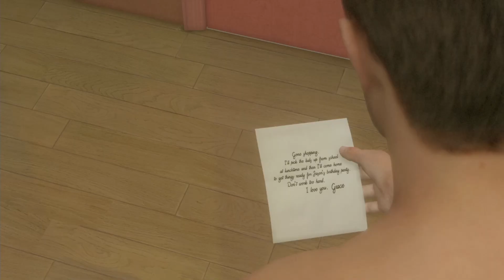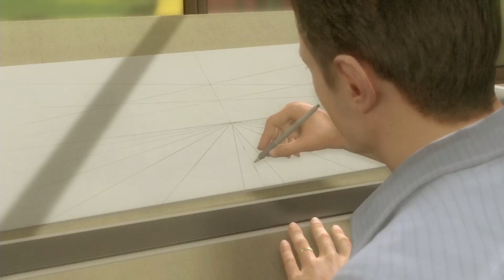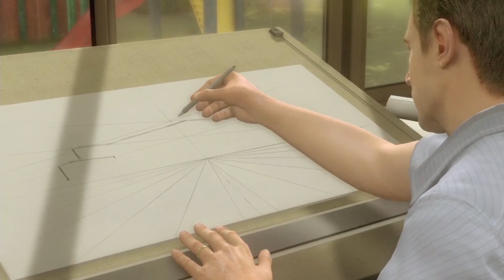所得高そうな家族だなぁ【HEAVY RAIN -心の軋むとき-】Part.1